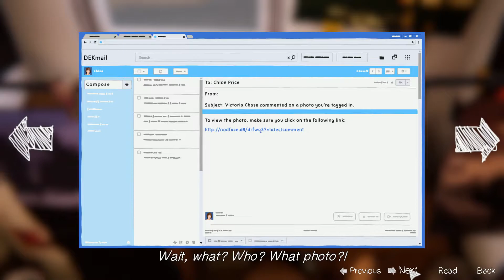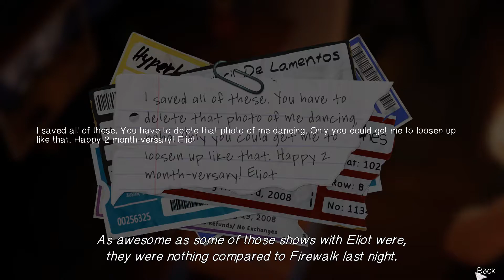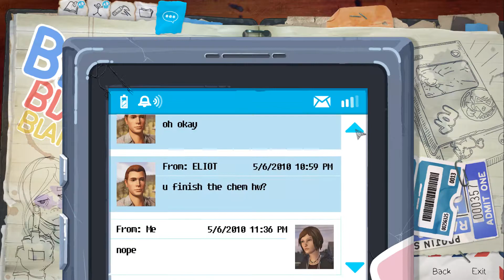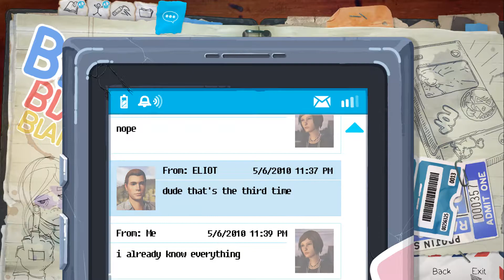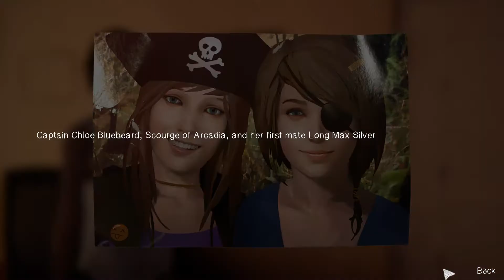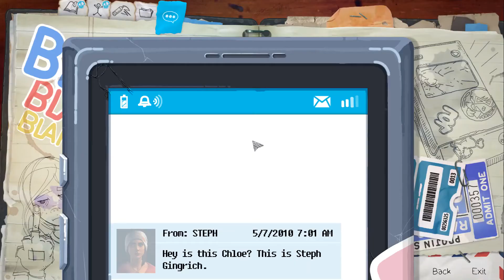Life is Strange: Before the storm (POLSKIE NAPISY) (#2) - Problemy rodzinne? [Epizod 1]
🎮 Może szukasz kompanów do innych gier?